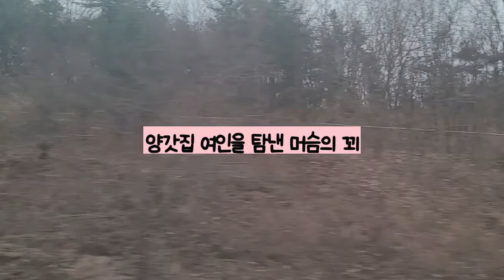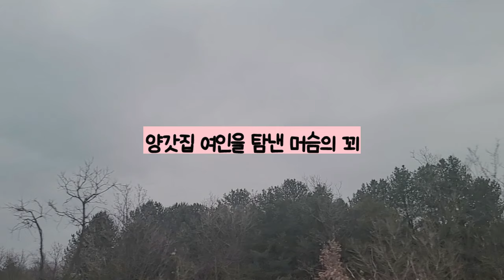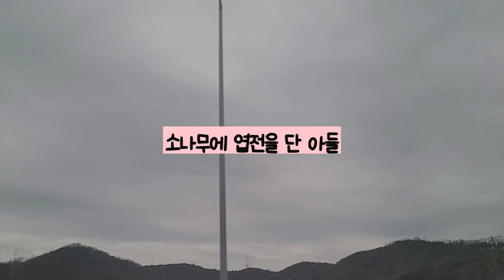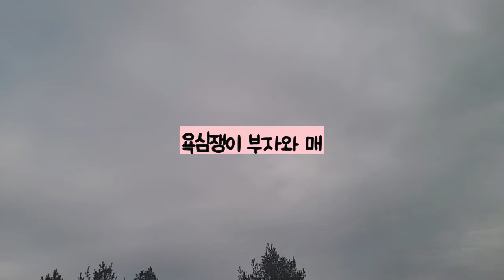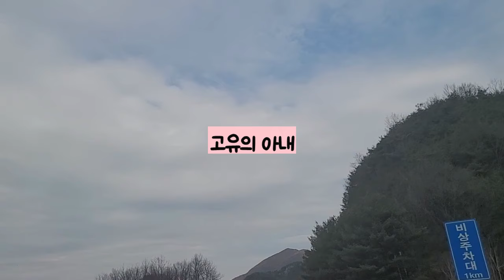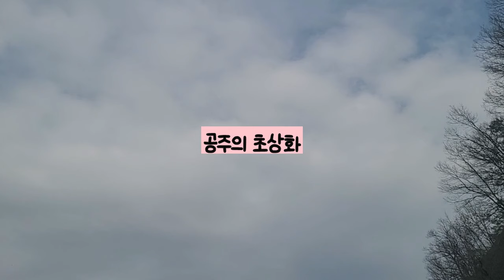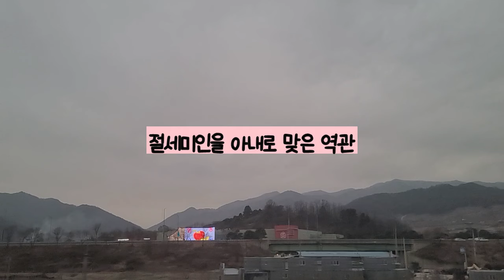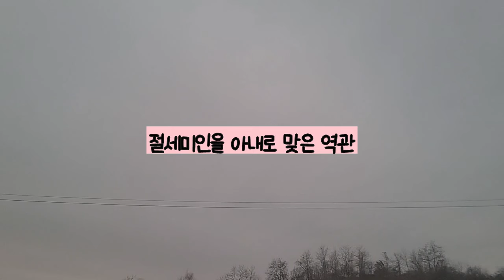🌙1시간 재미있는 전래동화연속듣기🌙양갓집 여인을 탐낸 머슴의 꾀 외.옛날이야기.고전이야기.중간광고없음.설화.민담.오디오북.수면동화.잠자리동화.어른동화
안녕하세요.
편안하게 듣는 잠자리동화 달콤오디오북입니다.
오늘도 찾아주셔서 정말 감사합니다.❤️❤️
요즘 날씨가 계속 흐리네요.
하루 하루 즐겁게 보내시길 바랍니다.
오늘도 재미있는 옛이야기 많이 들려드리겠습니다.

00:00 시작
00:03 양갓집 여인을 탐낸 머슴의 꾀
05:13 소나무에 엽전을 단 아들
08:53 땅굴을 판 광해군의 아들
14:12 욕심쟁이 부자와 매
23:37 고유의 아내
34:38 공주의 초상화
40:19 절세미인을 아내로 맞은 역관
50:27 금 손
56:09 끝인사

음원출처
그림출처
국립민속박물관